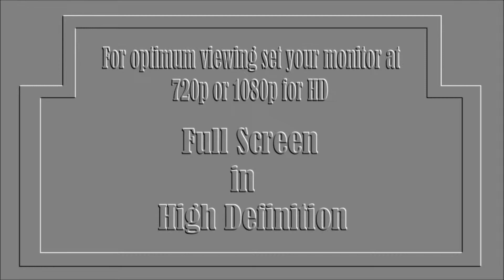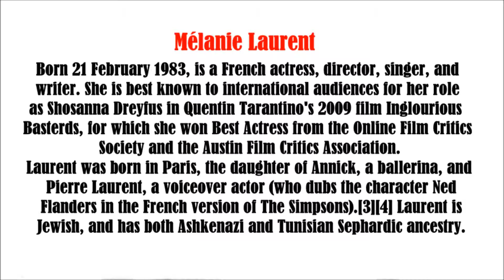Melanie Laurent video slide show. Patsy.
Melanie Laurent video slide show.  Laurent was in a long-term relationship with fellow French actor Julien Boisselier. She describes recording artist Damien Rice and filmographer Quentin Tarantino as two "masters" in terms of their art. With Rice she is recording her first album between Woodstock, New York and his home in Ireland. Living in his home in Ireland inspired her to maintain a compost heap and eat organic food.